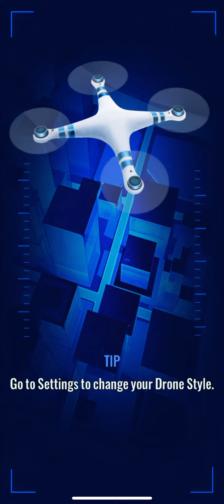26 September 2022